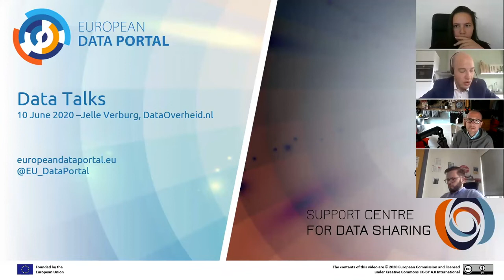Data Talk: Insights from data.overheid.nl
The European Data Portal and Support Centre for Data Sharing team discuss insights from the Dutch National Open Data Portal (data.overheid.nl) with the portal's product owner Jelle Verburg.

Listen to our discussion on:
- Open government data use and requests in the Netherlands
- The Dutch data economy with regards to open data and data sharing
- Data.overheid.nl and the team and activities behind the portal.